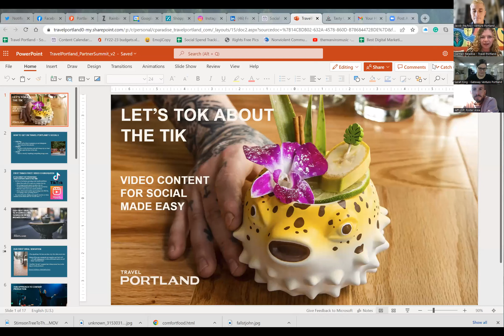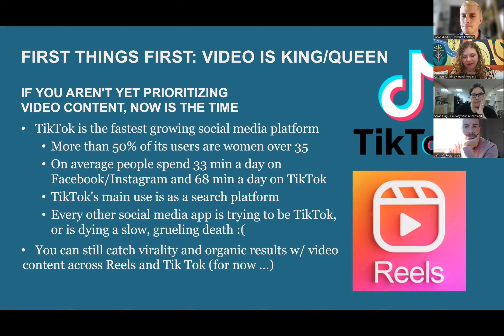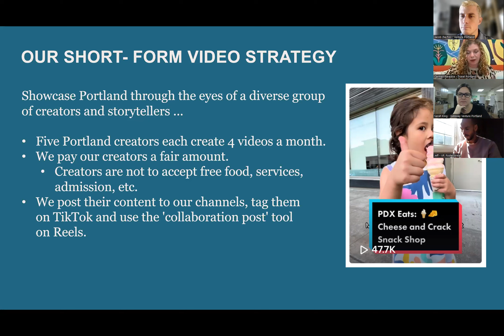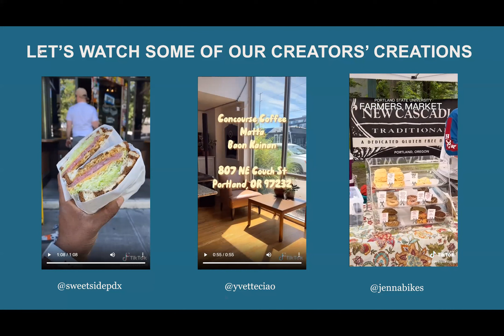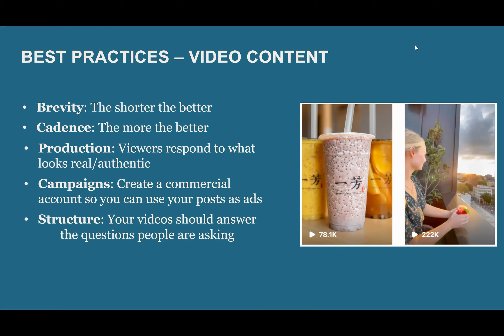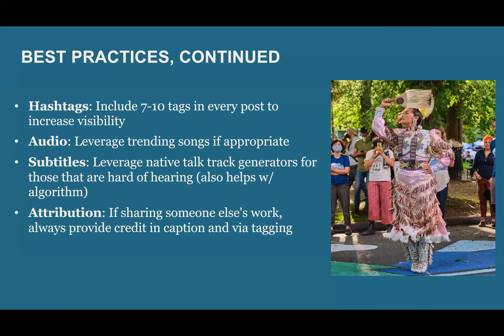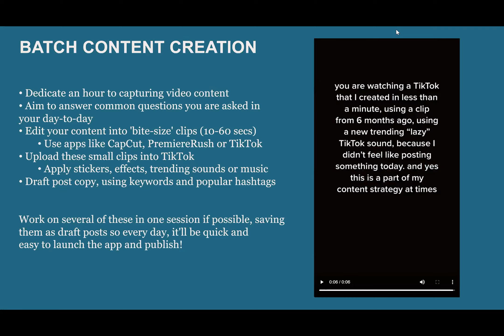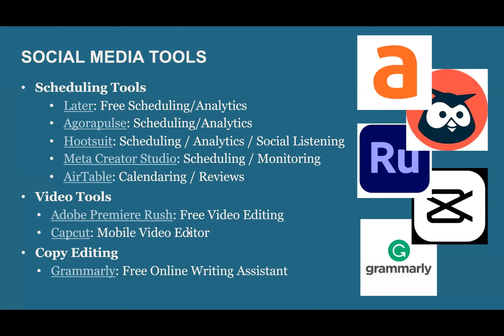Boost Your Business Using TikTok & Instagram Reels - Venture Portland Webinar, 11/16/22